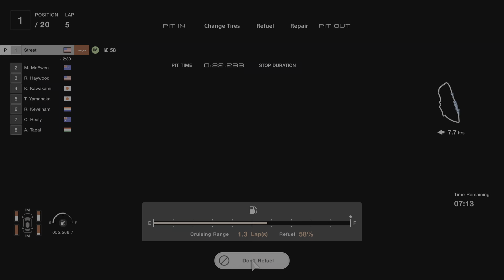2 Laps Toyota Supra RZ Racing Hards